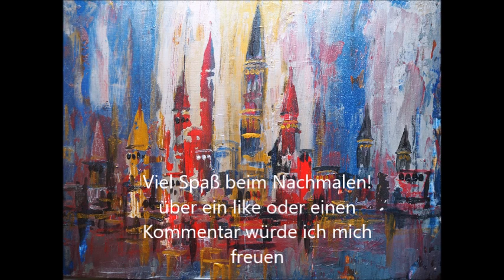easy - Acrylmalerei Märchenschloss malen-Kaltwachstechnik - how to paint a fairytale castle in acryl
Einfache Technik für Einsteiger und Kinder. Kaltwachstechnik mit metallic effect Acrylfarben von C.Kreul . ✨ Starter Set bestellen ✨
Wunderbar farblich abgestimmtes Acrylset für Anfänger und geübte die einmal etwas Glitzer in ihre Bilder bringen wollen. Für Kinder und Erwachsene geeignet.
Material:
Malkarton oder Keilrahmen ca. 30x40cm
Pinsel
Spachtel
Föhn
Baumwollfetzerl
acrylmalerei malenfüranfänger paintingforbeginners fairytale castle# رسم قلعة خيالية#اللوحة الاكريليك